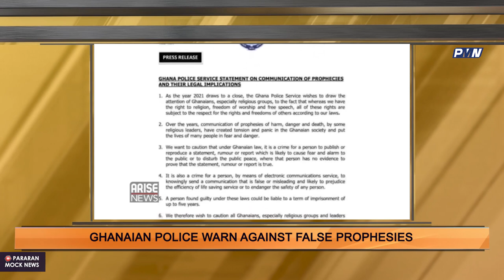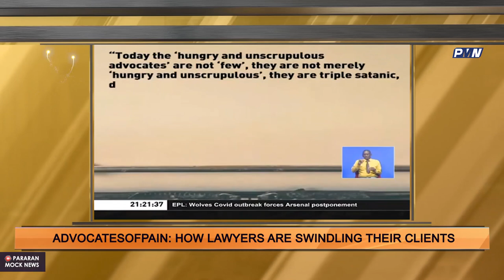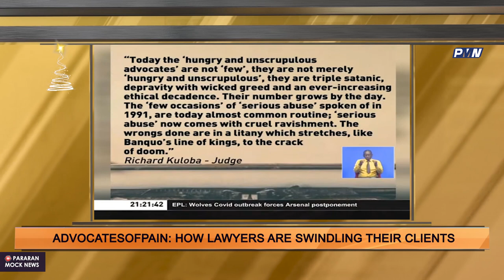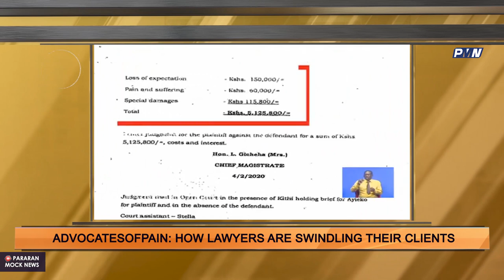Drunk Police officer m*rders his senior officer; Ghana IGP bans fake prophecies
My people welcome to the Number One Comedy Show in Africa, Ghana IGP Dampare bans fake prophecies.